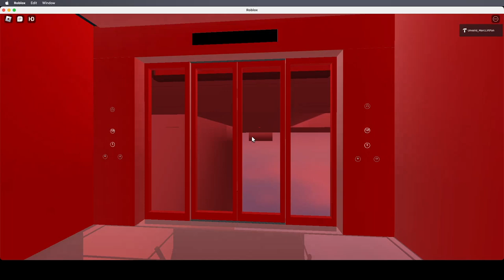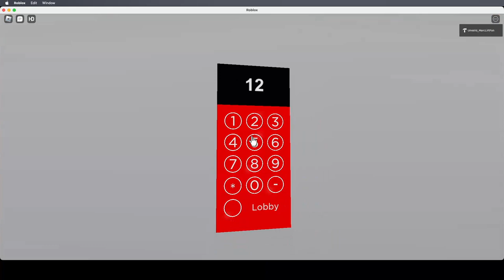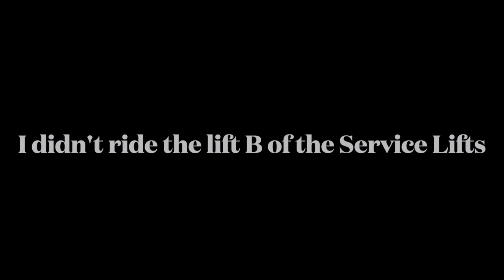EveryLift | Marc Corporation Observation 2